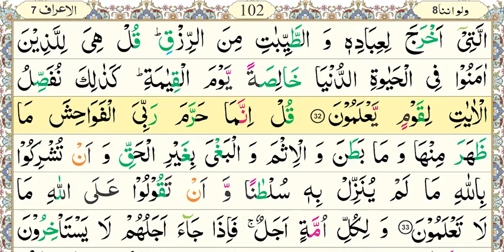National Book Foundation, Aasan Nazra Quran, Parah#8, Surah Al-A'raf